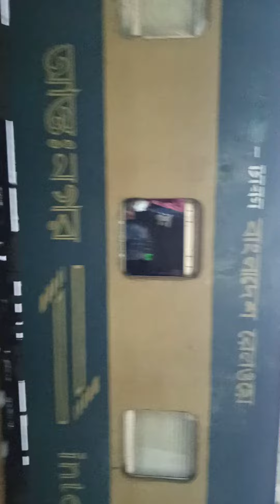কমলাপুর রেলওয়ে, কমলাপুর রেললাইন, ঢাকা